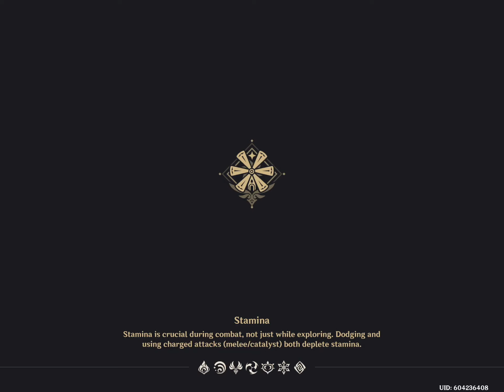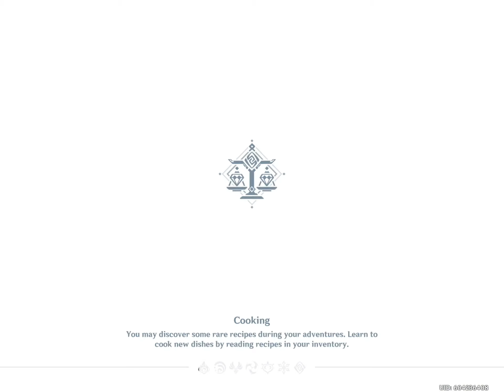Genshin Impact: iOS / Android Gameplay Walkthrough Part 31 (by miHoYo)